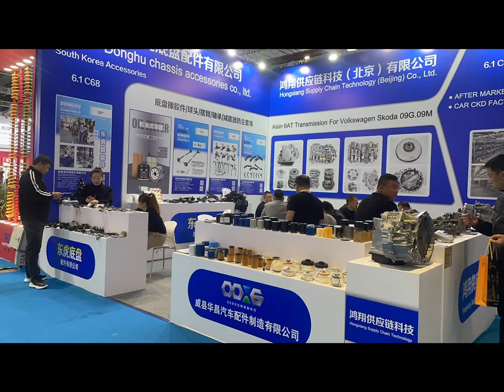The Shanghai Automechanika exhibition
Invitation of Automechanika Shanghai from Huachang Filter

Booth No.:
6.1 C68
Date:
2nd -5th December
Product range:
Air filter
Cabin filter
Oil filter
Welcome to your visit!